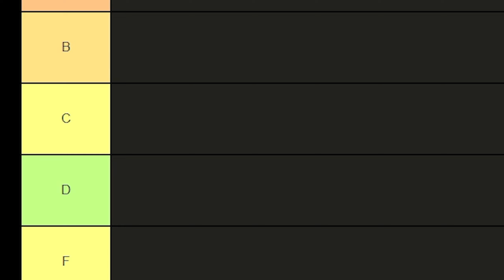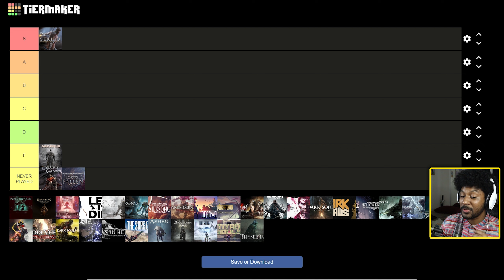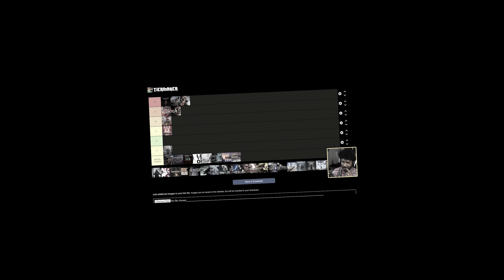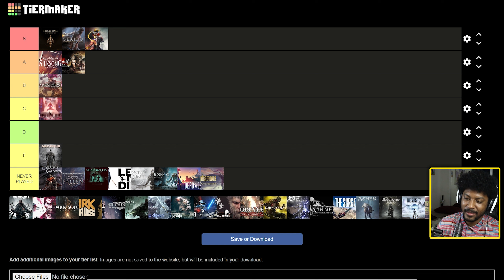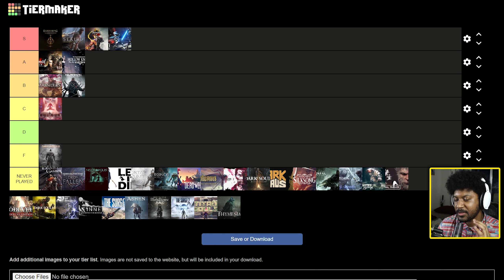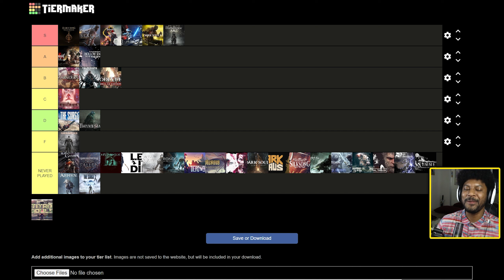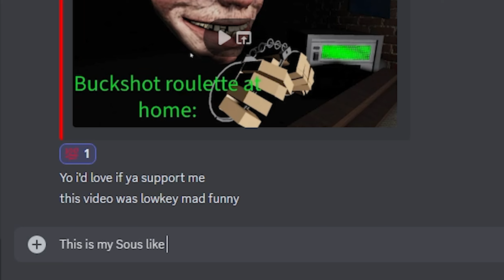Ranking The Best Souls-Like Games I've Played So Far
This is one of the greatest Souls-Like Games Tier list on YouTube.